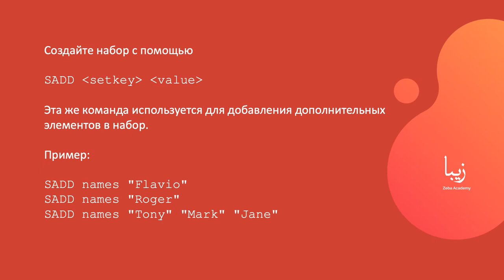Что такое Redis сеты? Объясняем за 1 минуту!